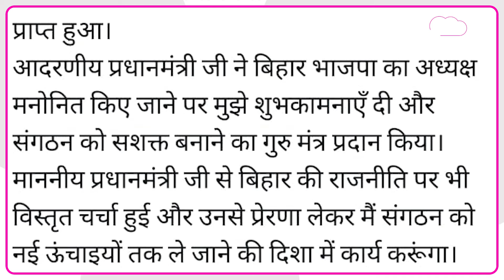PM Modi ने Dilip Jaiswal को दे दिया सबसे अलग टास्क, अब दिखेगा BJP का एक्शन| Bihar Tak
Bihar BJP के नवनियुक्त प्रदेश अध्यक्ष Dr. Dilip Jaiswal ने PM Narendra Modi से मुलाकात की है. इस दौरान पीएम मोदी ने दिलीप जायसवाल को सबसे अलग टास्क दे दिया. PM मोदी ने उन्हें 2025 के विधानसभा चुनाव को ध्यान में रखते हुए संगठन पर जोर देने की बात कही है.